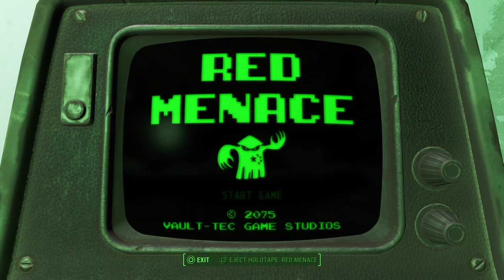Fallout:IV:Vault 111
Gaming has always been a part of my life since 1986. If you like video games such as myself,then this channel is right up your alley. I'm a Strange Gaming Noob ,that you might want to follow.